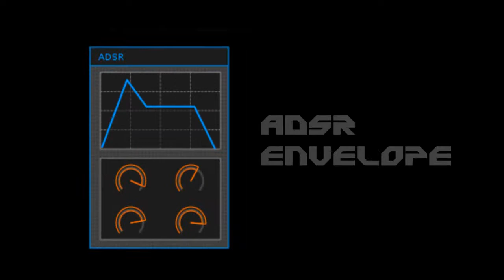OpenAV : Sorcer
A wavetable synth in LV2 format, for creating heavy dubstep basslines.